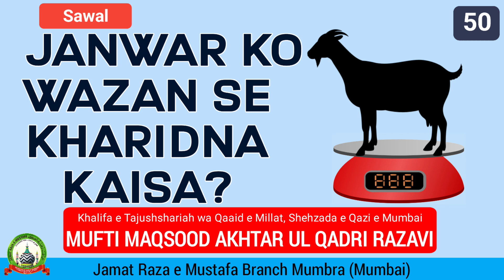Q-50 Qurbani Ka Janwar Wazan se Kharidna Kaisa?Mufti Maqsood Akhtar Qadri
Hazrat aaj kal qurbani ka baqra wazan par becha jata hai is ka kharidna kaisa hai
Barae karam jawaab inayat farmae    jazaakallah

Jawaab

Agar wazan karne k baad pure janwar ki qeemat tai ki jaati hai to jaayez hai.
Jaise Koi 500 rupe per kilo ka hisab lagaya aur Bakre ka wazan 30 kilo hua aur us k baad qeemat tai ki k Mai isko 15000 me khareedta hu to jaayez hai.  Aur agar pehle hi tai kar liya k mai Ek kilo 500 k hisab se lunga to jaayez nahi.

📝 مقصــــود اختــر القـــادری
خادم الافتـــــاء رضوی امجدی دارالافتاء
۴۸/کریسٹل ہاؤس مسجد اسٹـــریٹ
بھنڈی بازار ممبئی ۴۰۰۰۰۳

📝 (Mufti) Maqsood Akhtar Qadri
Khadim Dar al-Ifta Ridawi Amjadi
48/crystal house Masjid Street
Bhindi Bazar, Mumbai 400003.

*📜Sawal:*
*QURBANI KA JANWAR WAZAN SE KHARIDNA KAISA?

_🎙️Jawab Ba Zubaañ e Khalifa e Huzur Tajush'shariah , Shehzada E Mehmud Ul Ulama , *MUFTI MAQSOOD AKHTAR UL QADRI RAZAVI AMJADI* Maddazillahul A'ali (Mumbai)_

*📣APPEAL:*
```JAMIATUR RAZA BAREILLY SHARIF KE ZERE EHTEMAM HISSE WALI QURBANI SIRF AHLE SUNNAT KE LIYE```

_FEE HISSA:_
_*₹2000* (Qurbani *Mumbai* Ke Bahar Hogi)_
_*₹3000* (Qurbani *Bareilly Sharif* Me Hogi)_

_*📝MUMBRA* ME APNE HISSON KI RAQAM JAMA KARNE KE LIYE DIYE GAYE NUMBER PAR RABTA KAREIN_

_📞CONTACT PERSON_
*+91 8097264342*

Note :- 👇
ALHAMDULILLAH HAR MAHINE KI DUSRE AUR AKHRI ITTEWAR (SUNDAY) KO BAAD NAMAZ E ISHA SUNNI DEENI NASHISHT KA EHTEMAM  KIYA JATA HAI SABHI HAZRAAT SE GUZARISH HAI KASEER TADAD ME SHIRKAT FARMAYE AUR APNE ILM KHOOB BARAKTEIN HASIL KAREIN

Venue : Masjid-e-Hidayat Rasool
Opposite Baba Medical Near Kausa Qabristan Chand Nagar , Kausa, Mumbra.